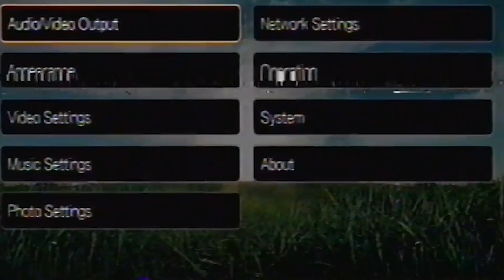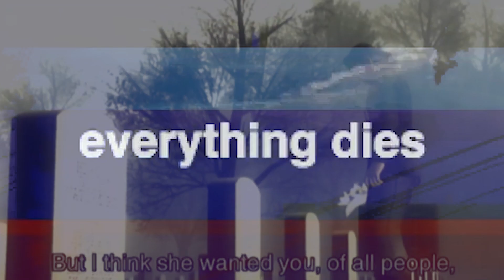SECRET - 21 Savage ft. Summer Walker - Hands Remix (RnB/Slow Jam)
Remix of 21 Savage ft. Summer Walker "Secret" with full visuals
All mixing, mastering and video editing is done by me, Hands.

-Custom beats
-Sample flips
-Video editing
-Sound design
AND MORE
LET'S COOK IT UP!!!